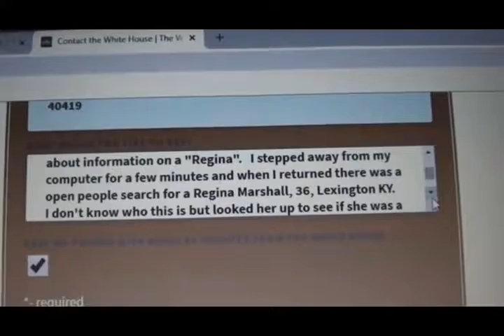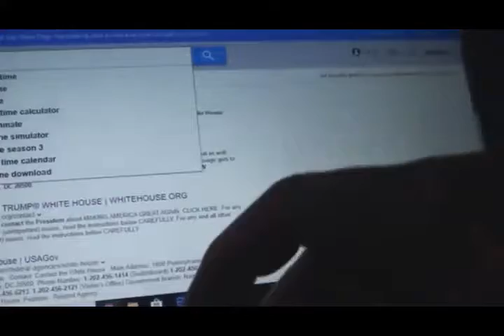safeguard to president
Document of sending President Trump a letter concerned for the life Regina Marshall (Creech) and the testimony that I might be getting framed if she is to be killed.